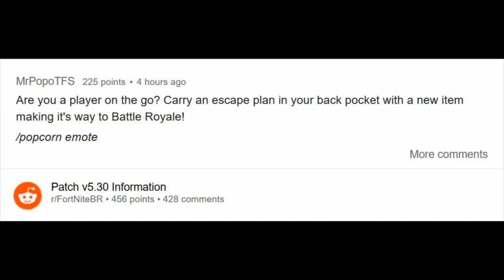FORTNITE NEW UPDATE COMING SOON! FORTNITE UPDATE PATCH v5.30! ROADTRIP SKIN LEAKS! RIFT-TO-GO ITEM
🖲 COINS!
- YOU GET REWARDED 20 COINS EACH MINUTE AND YOUR HOURS ADD UP! USE COMMAND “FLIPCOIN” WITH A NUMBER TO BET YOUR COINS! *BET SAFELY* COINS WILL BE LATER USED FOR RAFFLES, GIVEAWAYS ETC!

💻 EQUIPMENT!
- PS4 , BLUE SNOWBALL MIC , WINDOWS 10 LAPTOP , PS4 VR CAMERA , GAMING KEYBOARD/MOUSE , SHAREFACTORY! PHOTOSHOP! GRINDING FOR A PC)